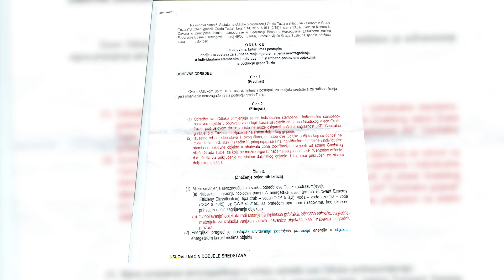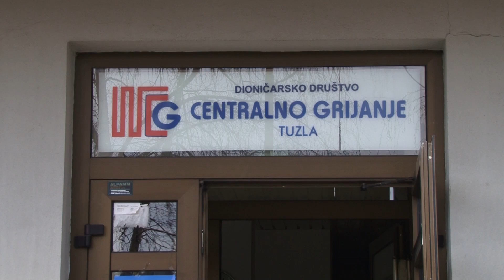Toplotne pumpe kao alternativa fosilnim gorivima: Ko ima pravo na sufinansiranje? - 16.04.2019.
U Tuzli će biti nastavljeno priključenje individalnih stambenih objekata na sistem daljinskog grijanja, no građanima bi od sada trebala biti ponuđena i nova mogućnost zagrijavanja prostora, kako tvrde u Gradskoj upravi na ekološki prihvatljiv i ekonomski isplativiji način. Riječ je toplotnim pumpama, čijom bi se ugradnjom smanjio broj dimnjaka i očistio zrak iznad Tuzle, a sve to u kraćem vremenskom roku nego što ga zahtjeva proširenje vrelovodne mreže na području grada.